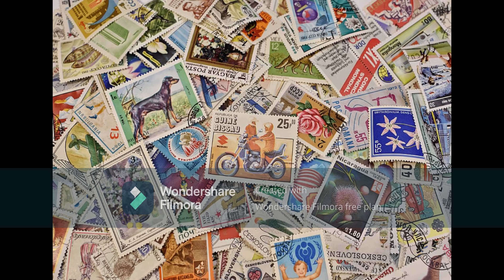interesting information about post office in#english elango's world